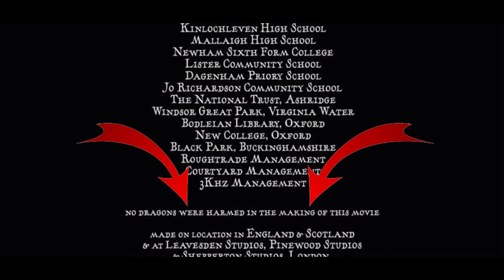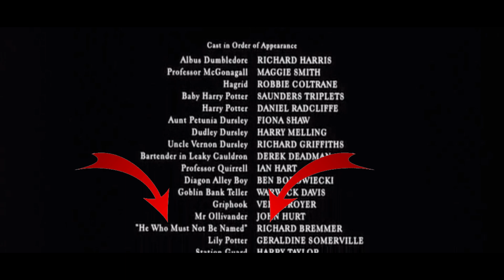Harry Potter: 10 Rzeczy, Których Nie Zauważyłeś #2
JEŻELI ODCINEK CI SIĘ SPODOBAŁ - ZOSTAW ŁAPKĘ!

 W tym filmie przedstawiam kolejne 10 rzeczy, których mogliście nie zauważyć w filmach Harry'ego Pottera!

 Miejsce w którym się aktywnie udzielam,
 i wrzucam szybciej filmy: